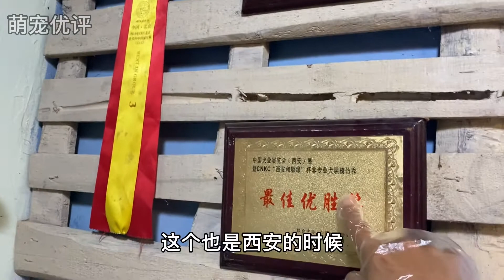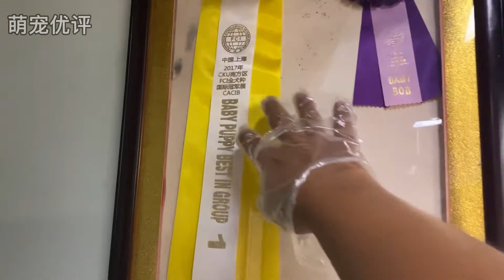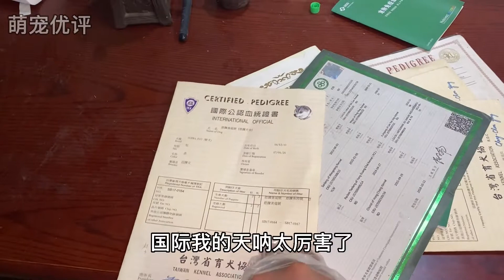全国登陆冠军柴犬太可爱了肥嘟嘟